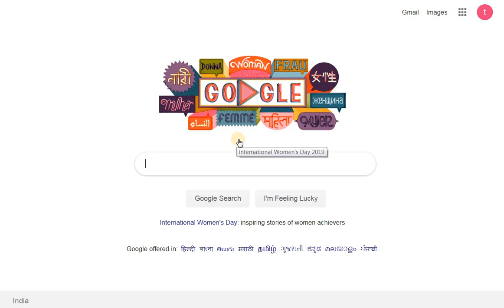சர்வதேச மகளிர் தினம் 2019|International Women's Day 2019|Tamil Tech Today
ர்வதேச மகளிர் தின வாழ்த்துக்கள் 2019 - Happy International Women's Day 2019!